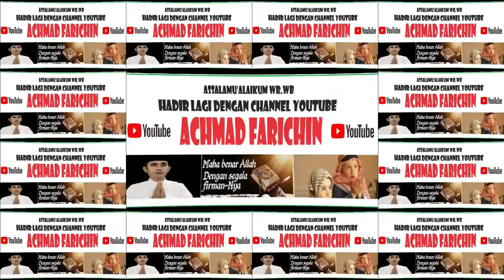Final Tilawah Dewasa // MTQ Ke-52 Tingkat Provinsi Jambi di Surolangun Tahun 2023